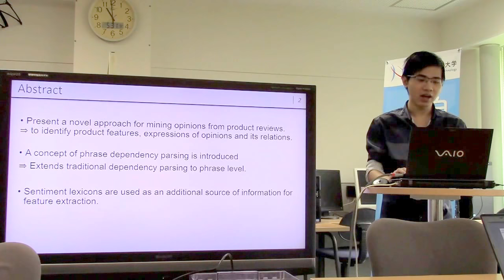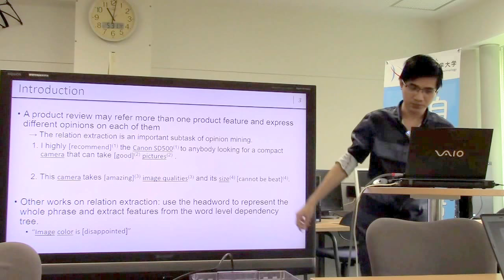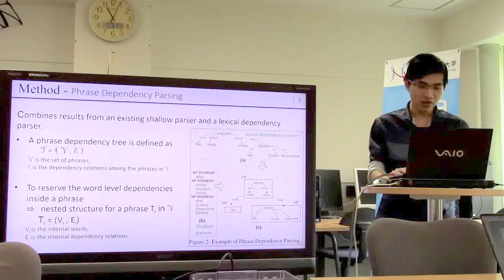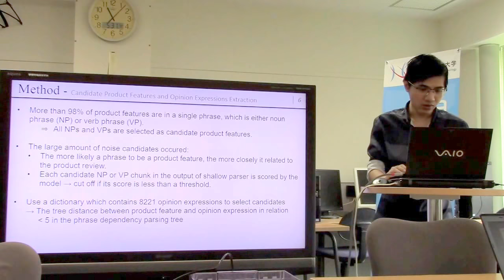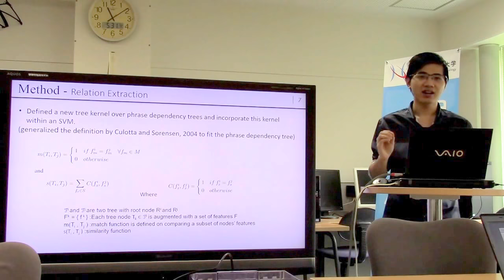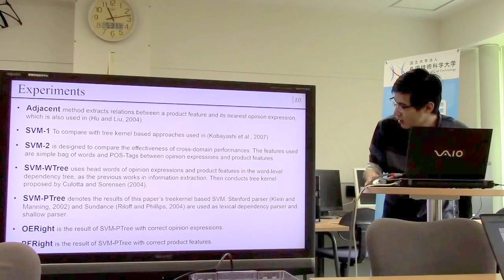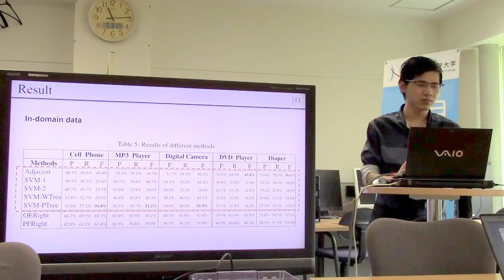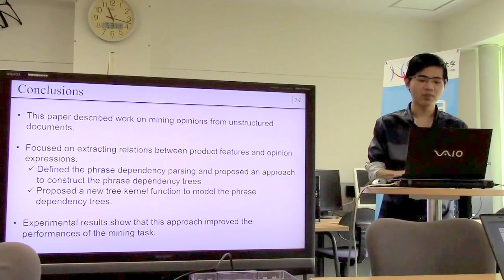文献紹介／Phrase Dependency Parsing for Opinion Mining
Phrase Dependency Parsing for Opinion Mining
Yuanbin Wu, Qi Zhang, Xuanjing Huang, and Lide Wu.
Proceedings of the 2009 Conference on Empirical Methods in Natural Language Processing:
Volume 3 (EMNLP '09), Vol. 3, pages 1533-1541.